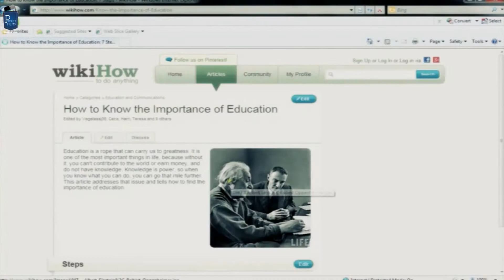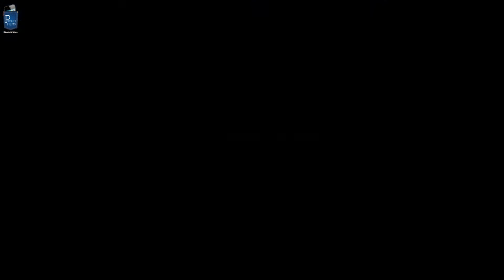Social Awareness Hindi Short Film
This movie is highlighting the surrounding of our day to day life.

Cast & Crew:
Director: Tassaduq Hussain Baba
Editor: Tassaduq Hussain Baba
Cinematographer: Tassaduq Hussain Baba